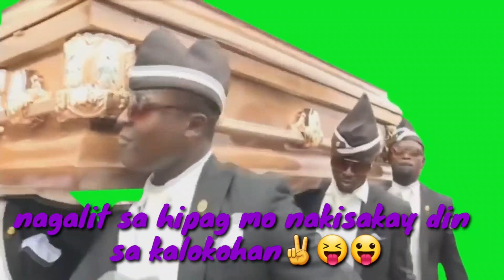SPONGE CAKE PRANK (FIRST TIME PRANK)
Itong prank ko na ito ay katuwaan lamang po sa..pambawas stress..walang personalan good vibes lang p0✌🙂😘

FOLLOW/LIKE/SHARE AND KEEP IN TOUCH👇👇👇

👉MY BUSINESS PAGE: Fashion Bags

mis teesaah💋